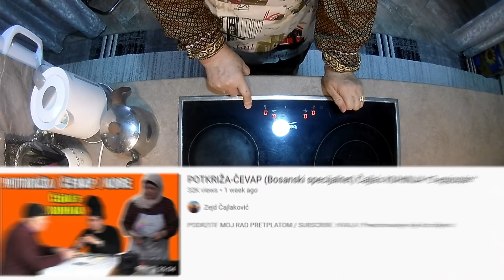TELBINOM PROTIV TUGE, DEPRESIJE I SIHIRA - Čajla's KUHINJA *šesta emisija*